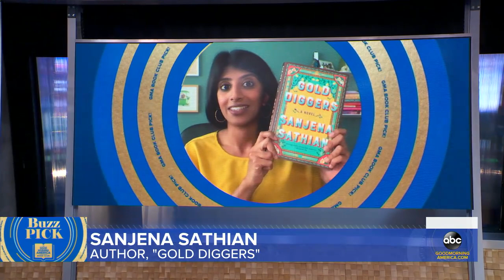‘GMA’ Buzz Picks: ‘Gold Diggers’ by Sanjena Sathian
Sathian’s debut novel is about immigrant identity and how far some will go for the American dream.